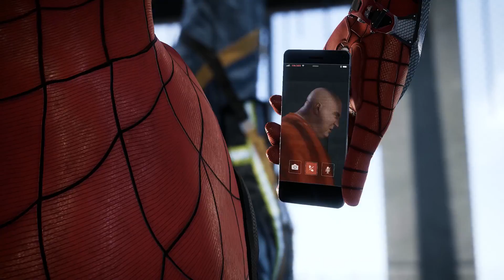Marvel's Spider Man PS4 Pro 2017 E3 Gameplay